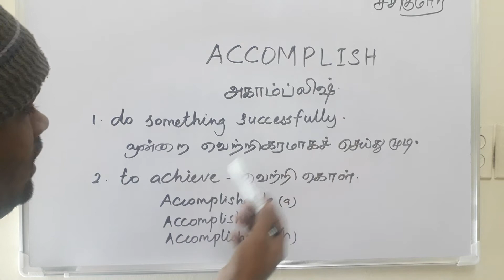ACCOMPLISH tamil meaning /சசிகுமார்